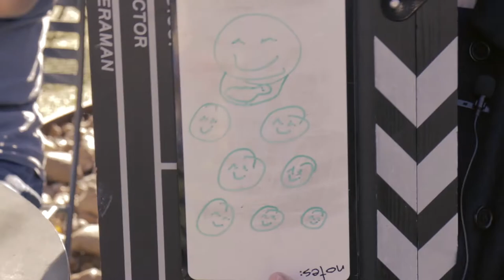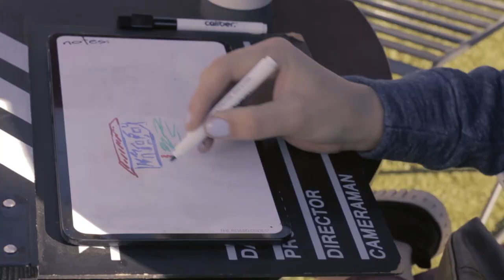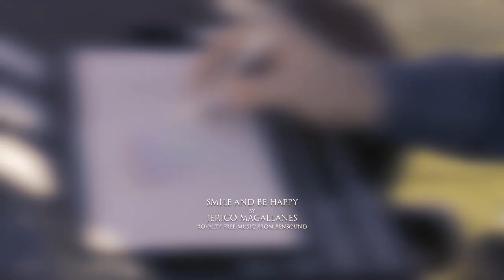Smile and Be Happy: The Pearl